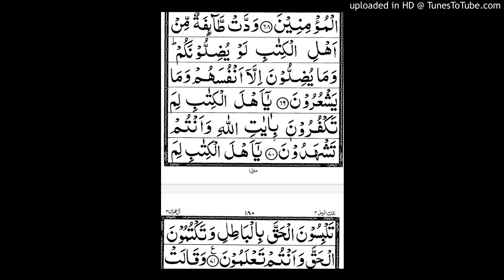Surah al Imran ayat no.69.70.71.Complet translation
surah al Imran ayat no.69.70.71.word by word meaning.Complet translation